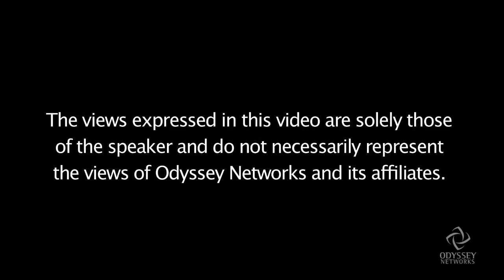Who is YOUR Person of the Year?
This week, TIME Magazine announced their choice for Person of the Year, German Chancellor Angela Merkel. One could argue that the next two people on the list, Abu Bakr al-Baghdadi and Donald Trump had a greater impact in 2015, says Brad Hirschfield, president of Clal and co-founder and executive editor of TheWisdomDaily.com, though their impact was negative.  Rabbi Hirschfield asks, who is the person of the year in your own life?  And have you let them know how important they are to you?